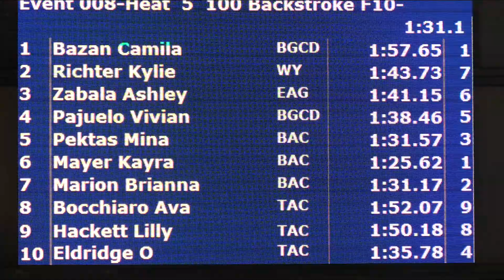Girls 10&U 100 Yard Back H5